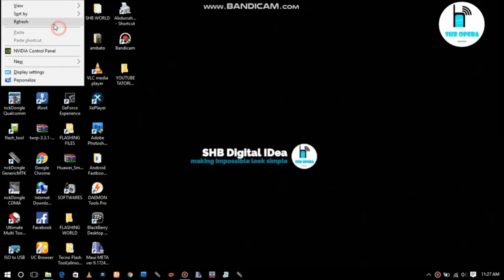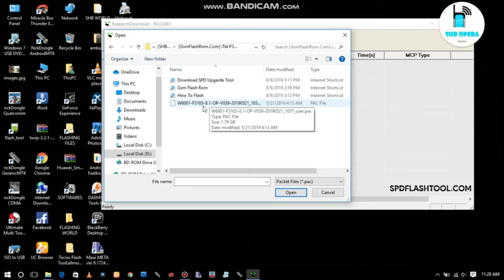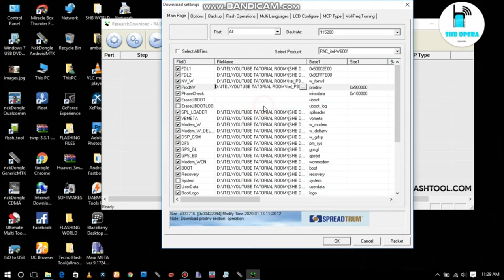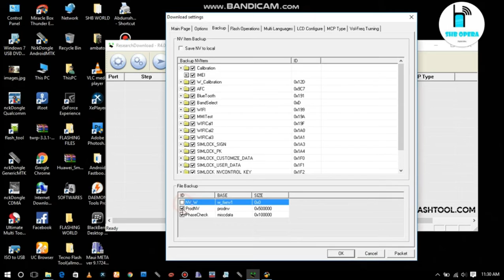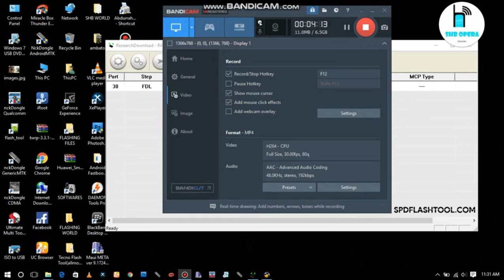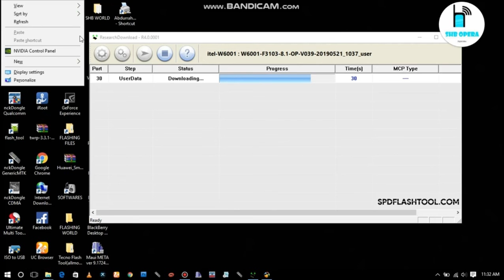ITEL P33 PLUS FRP BYPASS 100000%